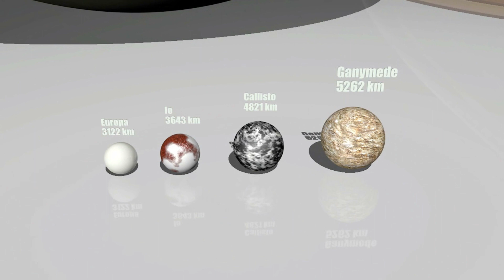Güneş Sistemimiz, Boyutlar ve Uyduları